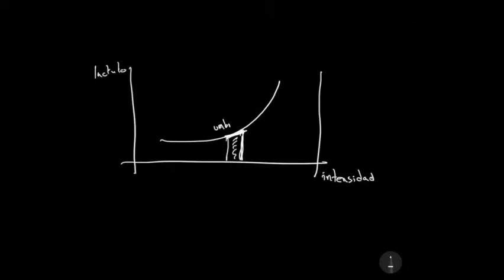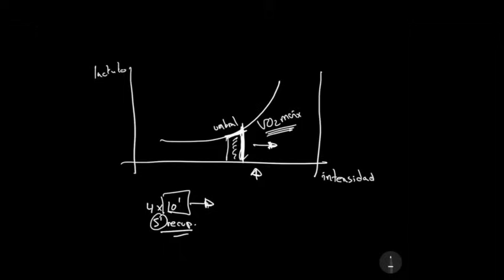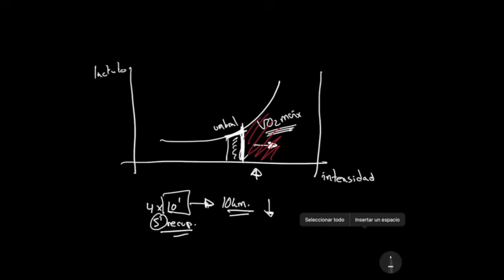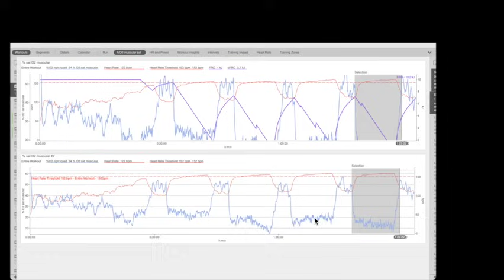Series a ritmo por encima de umbral láctico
En primer lugar hemos de decir que la palabra series está mal usada, ya que deberíamos hablar de repeticiones, o de intervalos, en lugar de series. Es decir, deberíamos expresarnos diciendo repeticiones o intervalos de mil, en lugar de series de mil. Aclarado esto, vamos al tema.

El primer principio que tenemos que tener claro a la hora de planificar intervalos en nuestro entrenamiento, es qué sistema metabólico queremos trabajar, y a partir de ahí diseñar la sesión de intervalos. En términos genéricos, hay tres sistemas metabólicos o energéticos que podemos mejorar con los intervalos. Sistema anaeróbico (series cortas, de 100 m), sistema láctico (series de 400 a 1000 ó 2000 m), o sistema de umbral láctico (4000 a 8000 m) . Intervalos de alta intensidad y de corta duración producen mejoras en sistemas energéticos anaeróbico y láctico, mientras que intervalos a intensidad algo más baja pero de mayor duración implicaría mejoras en sistema energético asociado al umbral láctico.

Un segundo principio a tener en cuenta, es la recuperación entre intervalos. No es lo mismo recuperar 1 min, 3 min ó incluso 5 min. A menor recuperación implicaría una mayor trabajo en sistema energético anaeróbico o láctico. Por lo tanto la mejora en cada uno de los sistemas energéticos será diferente en función del tiempo de recuperación entre intervalos.

Un tercer principio, y no menos importante es que las mejoras generadas por intervalos de corta duración e intensos son más rápidas que la mejoras inducidas por intervalos de duración medio y menor intensidad. Este tercer aspecto es fundamental, ya que una mejora significativa del umbral láctico puede llevar meses de entrenamiento, mientras que la mejora de sistemas energéticos anaeróbicos y lácticos es mucho más rápida, generalmente semanas de entrenamiento. Así, si estamos preparando una competición concreta, lo mejor sería entrenar primero el umbral láctico durante 12-14 semanas, para posteriormente pasar al entrenamiento de sistema anaeróbico y lácticos en las últimas 2 semanas de preparación. Por lo tanto, pequeñas pinceladas de intervalos intensos en la última fase de preparación serán suficientes para inducir mejorar en sistema energético anaeróbico, pero por el contrario un mayor número de semanas e incluso de meses necesitaremos para mejorar nuestro sistema energético asociado al umbral láctico.